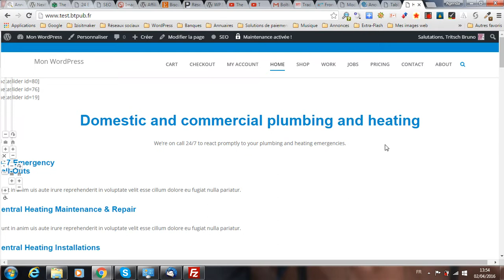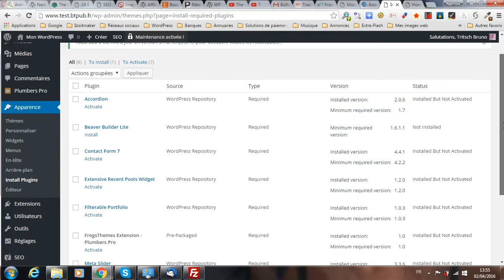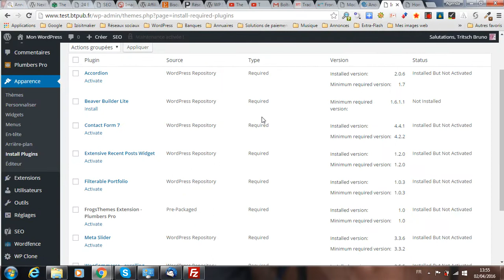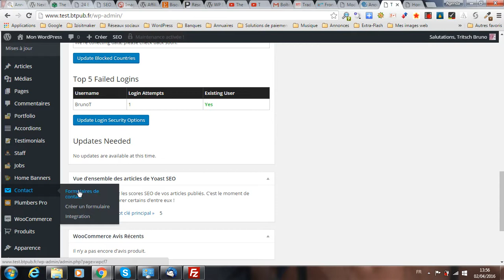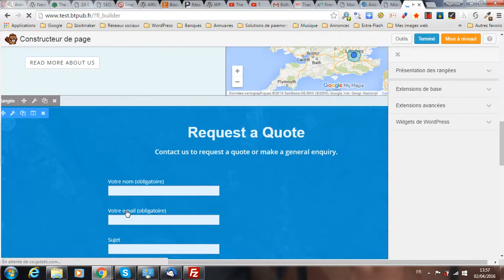Problème d'importation des données de démonstration du thème plumbers pro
La plateforme gratuite vous propose de vous montrer comment résoudre le problème d'importation des données de démonstration du thème premium WordPress Plumbers Pro vendu chez FrogsThemes.